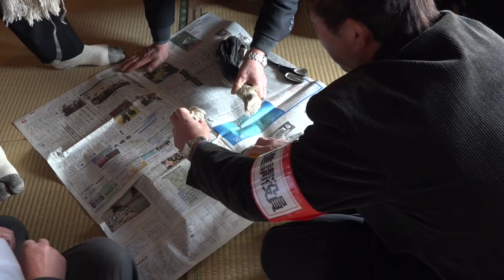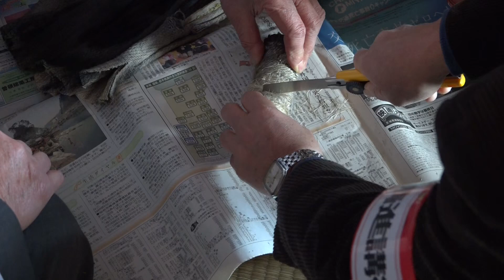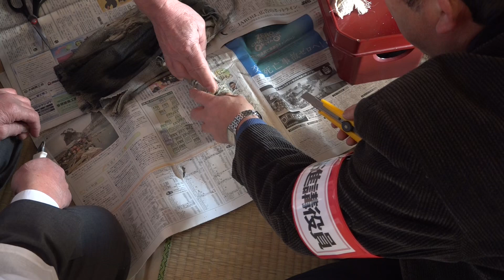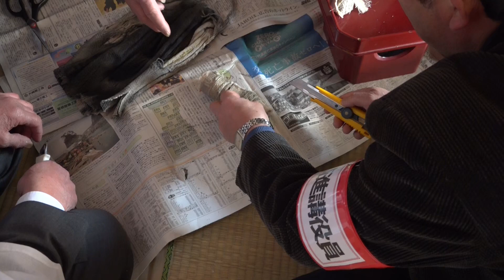2017 長徳寺蘇民祭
平成29年3月5日に一関市藤沢町 長徳寺で行われた蘇民祭の映像です。